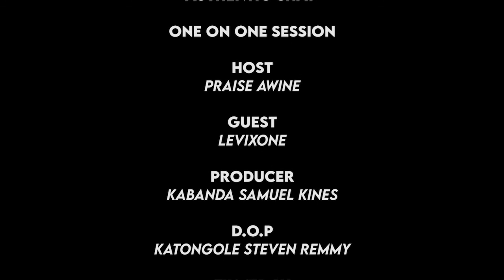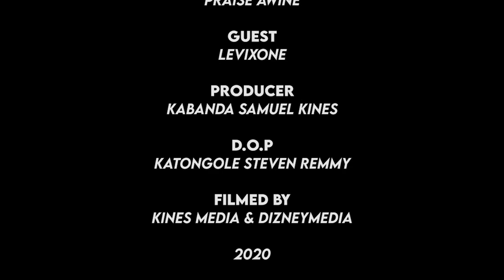A SIT DOWN WITH LEVIXONE PART 1 - Authentic Chat